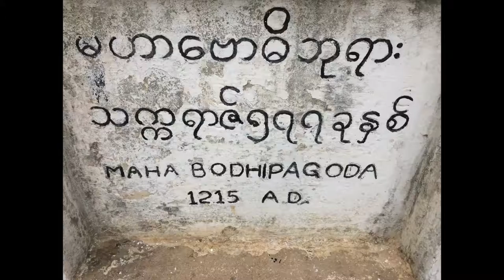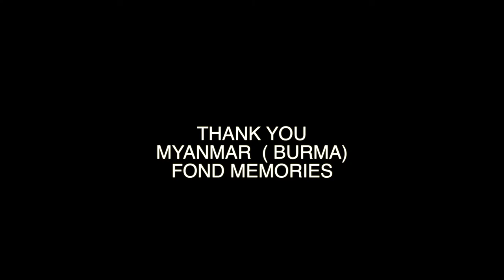Myanmar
My trip